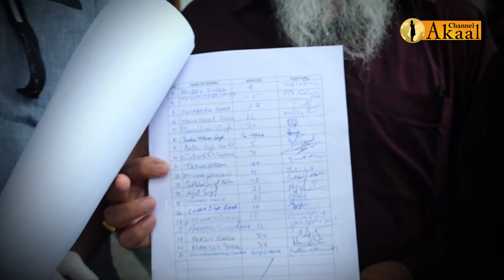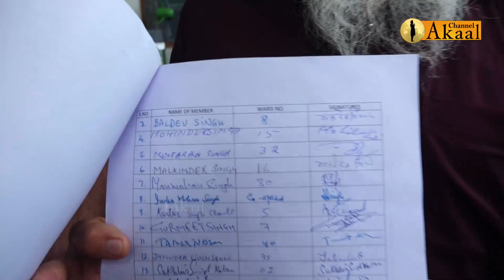ਮੀਤ ਪ੍ਰਧਾਨ ਸੰਨੇ ੨੧ ਮੈਂਬਰਾ ਨੇ ਦਿੱਲ੍ਹੀ ਕਮੇਟੀ ਤੇ ਚੁੱਕੇ ਸਵਾਲ, ਜਨਰਲ ਹਾਊਸ ਬੁਲਾਉਣ ਦੀ ਕੀਤੀ ਮੰਗ